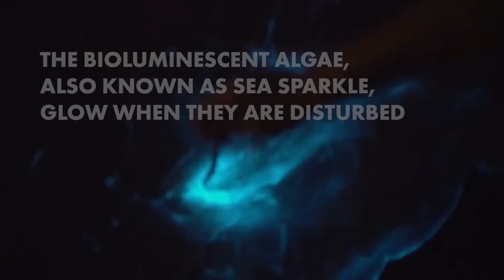Disney’s 'World of Avatar' theme park might have some competition | New York Post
Bioluminescent algae stunned beachgoers near George Town, Tasmania. The mystifying blue waters are actually a natural phenomenon linked to a species called Noctiluca scintillans, commonly referred to as “sea sparkle.” Tasmania, the island off the south coast of Australia, is known for its vast protected wilderness.